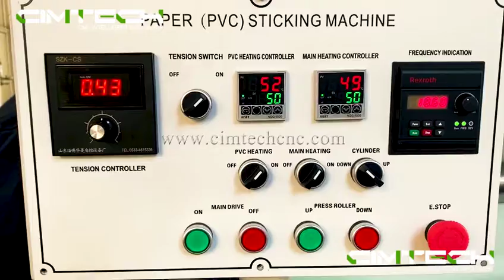Automatic Lamination Machine